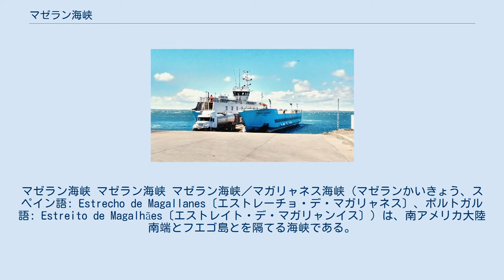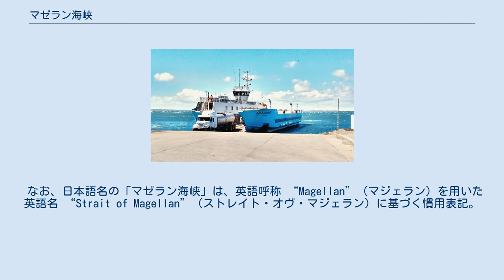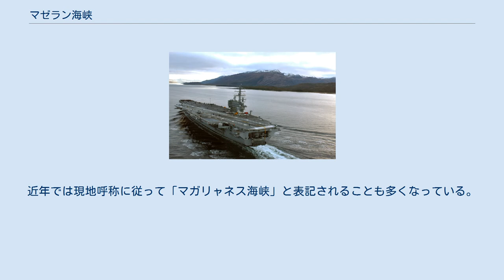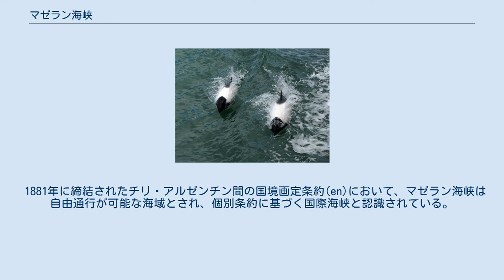マゼラン海峡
マゼラン海峡 マゼラン海峡 マゼラン海峡／マガリャネス海峡（マゼランかいきょう、スペイン語: Estrecho de Magallanes〔エストレーチョ・デ・マガリャネス〕、ポルトガル語: Estreito de Magalhães〔エストレイト・デ・マガリャンイス〕）は、南アメリカ大陸南端とフエゴ島とを隔てる海峡である。
太平洋と大西洋を結ぶ。
 1520年10～11月にかけて、フェルディナンド・マゼラン（葡 フェルナン・デ・マガリャンイス/西 フェルナンド・デ・マガリャネス）がここを通過し、後に彼の名前を採って「マゼラン海峡」と呼ばれるようになった。
全長550ｋｍ、幅3～30km。
 なお、日本語名の「マゼラン海峡」は、英語呼称 “Magellan”（マジェラン）を用いた英語名 “Strait of Magellan”（ストレイト・オヴ・マジェラン）に基づく慣用表記。
近年では現地呼称に従って「マガリャネス海峡」と表記されることも多くなっている。
 1881年に締結されたチリ・アルゼンチン間の国境画定条約(en)において、マゼラン海峡は自由通行が可能な海域とされ、個別条約に基づく国際海峡と認識されている。